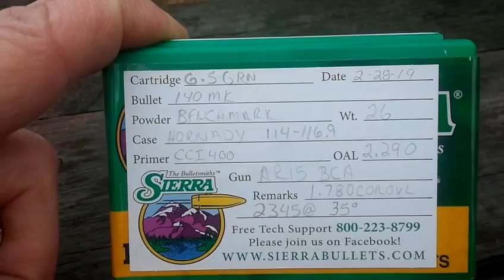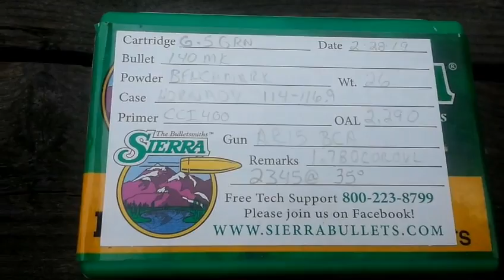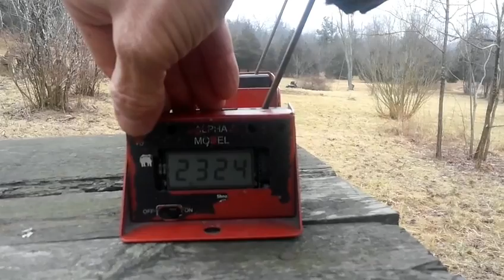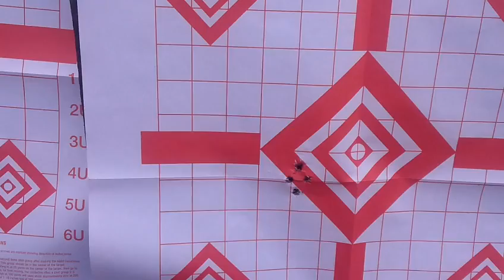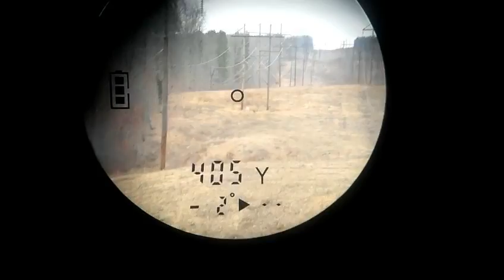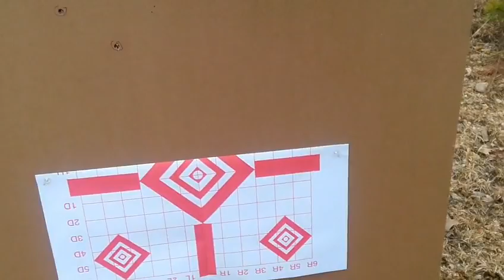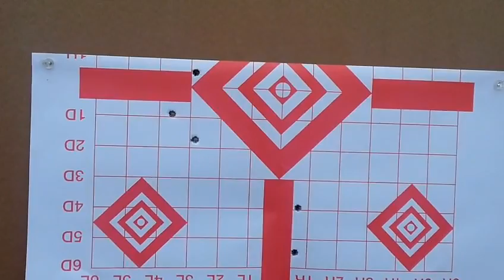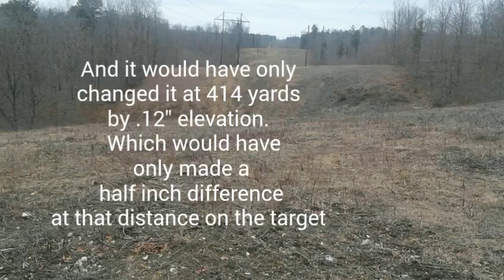6.5 Grendel. Out to 684 yards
Testing 140 Matchkings against
 Midway USA's 140 HPBT Seconds
From 100 to 414 and 684 yards